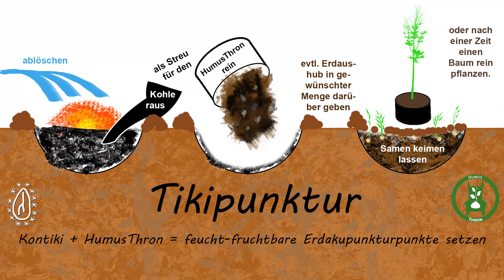Kontiki im 100-fachen Zeitraffer - Tikipunktur - der Prozess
Ein KonTiki mit im Anschluss Pflanzung eines Baumes in dem Loch. Ich nenne das Tikipunktur. Hier der Prozess in einer Minute im Zeitraffer, was in etwa 2 Stunden gedauert hat. Mit Vorbereitung von Material und Werkzeug,.. etc. natürlich deutlich länger. Das ganze geht über 3 Tage.

Unverzichtbares Werkzeug, Tools fürs Gärtnern
Schaut auf meine neue bebilderte Liste:

Hier meine alten Empfehlungen:

?hilft dir zur Umstellung aufs barfußgehen:
¤Stachelsichere Barfußsocken

?Werkzeug zur Autarkie (anschauen&selber machen oder kaufen;)
¤2in1 HandGartenschere
¤simple Heckenschere
¤robust&billige Hacke
¤praktisch: Machete&Säge
¤genial! Pendelhacke =)
¤DER Klappspaten & Hacke & mehr in einem
¤DIE Stirnlampe

?Zur Umstellung auf low-impact-Lifestyle hilfreich:
¤chillige Hängematte
¤bester Handentsafter

Wenn du schon bei Amazon kaufst, dann unterstützt du über so einen Link Amazon weniger und mich dafür mehr ;)